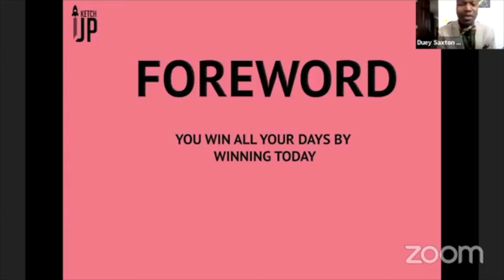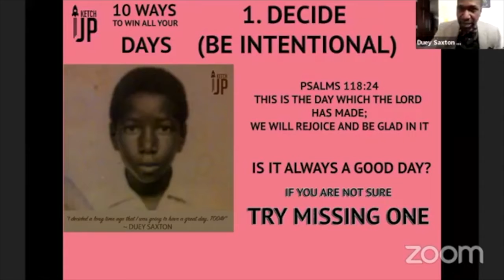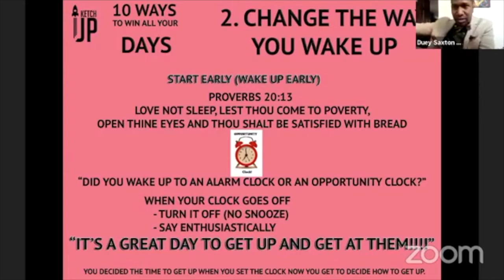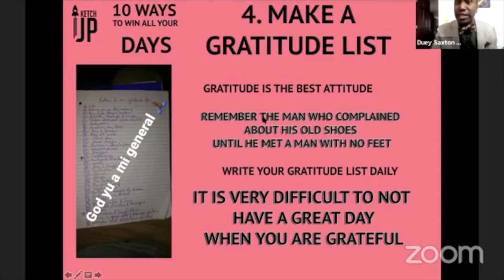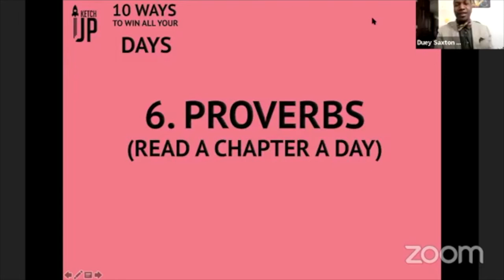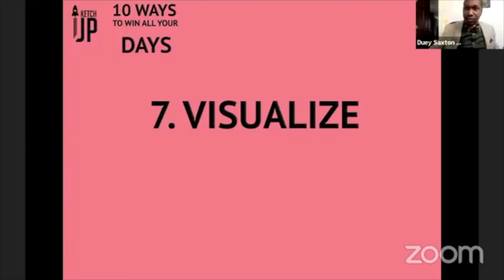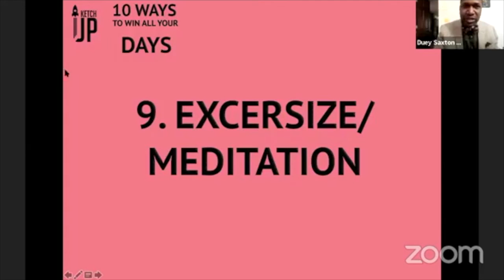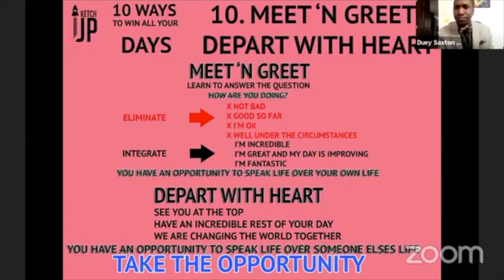Duey Saxton 10 WAYS TO WIN ALL YOUR DAYS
Clip from KIDM "Ketchup inna di mornings"